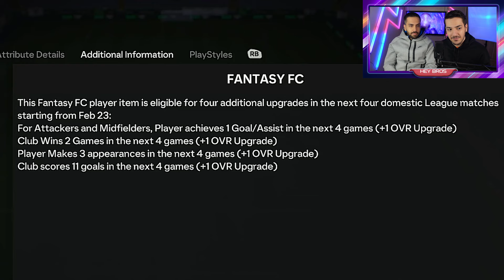800 کا بازیکن زدیم 🤯 اف سی ۲۴ پک اوپنینگ ایونت فانتزی FC 24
پک اوپنینگ ایونت جدید فانتزی - 800 کا بازیکن زدیم FC 24 🤯